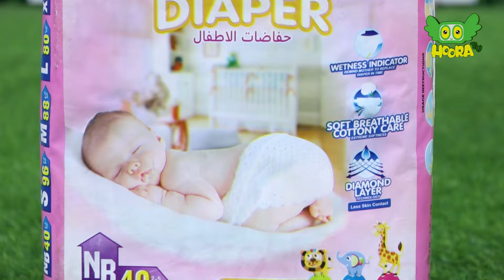Gayarahawan Roza | Ramadan Day 11 - Mah-e Ziyafat Ep11.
Step into the enchanting world of 'Mah-e Ziyafat,' a delightful Ramadan program where kids take center stage alongside the charming host Kashfa and her mischievous puppet companion, Bablu. This Ramadan special is filled with laughter, fun, and heartwarming moments as Bablu adds his playful antics to the mix. Join us as we embark on a journey of joy and excitement, culminating in a heartwarming iftar shared by all. With its blend of entertainment and tradition, 'Mah-e Ziyafat' promises to be a memorable experience for the whole family during the blessed month of Ramadan.

Participants:
Faiz Ur Rehman
Hussain
Ahmed
Taimoor
Arslan

Hoora TV is Pakistan's first local cartoon channel, your ultimate YouTube destination for captivating cartoons! Immerse yourself in a world of vibrant visuals and heartwarming stories as our talented team of animators brings lovable characters to life. Join us on thrilling adventures, from talking animals to extraordinary superheroes, and discover the power of friendship, kindness, and perseverance. With a diverse lineup of beloved classics and exciting new creations.

entertainment | Ramadan Transmission | blessed Ramadan | Ramzan | Ramazan |